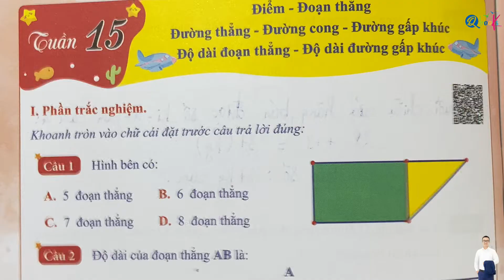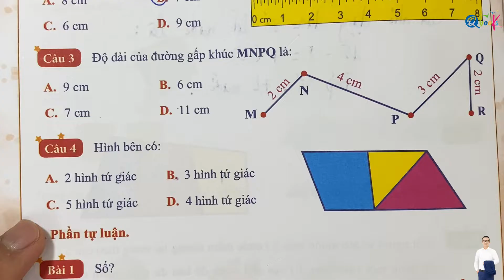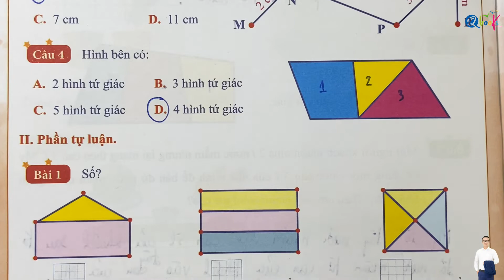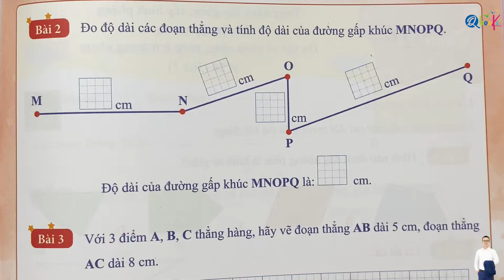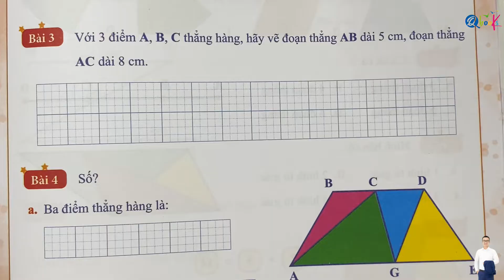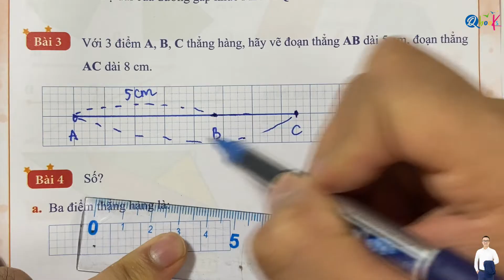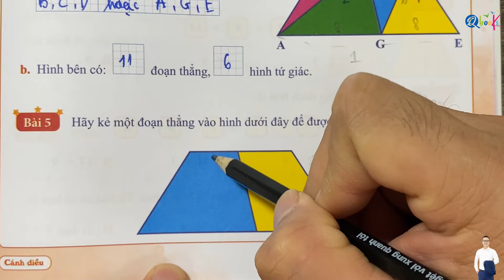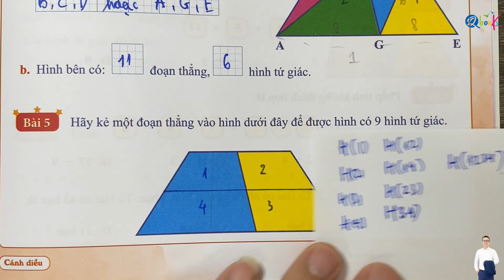Toán Lớp 2 Cánh Diều | Tuần 15 Điểm-Đoạn thẳng-Đường thẳng-Đường cong-Đường gấp khúc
điểm đoạn thẳng
Bài 1 sgk toán 2 cánh diều trang 84,
Bài 2 sgk toán 2 cánh diều trang 84,
Bài 3 sgk toán 2 cánh diều trang 85,
Bài 4 sgk toán 2 cánh diều trang 85,
đường thằng đường cong đường gấp khúc
Bài 1 sgk toán 2 cánh diều trang 86,
Bài 2 sgk toán 2 cánh diều trang 87,
Bài 3 sgk toán 2 cánh diều trang 87,
Bài 4 sgk toán 2 cánh diều trang 87,
đo độ dài thẳng độ dài đường gấp khúc
Bài 1 sgk toán 2 cánh diều trang 88,
Bài 2 sgk toán 2 cánh diều trang 89,
Bài 3 sgk toán 2 cánh diều trang 89,
Bài 4 sgk toán 2 cánh diều trang 89,